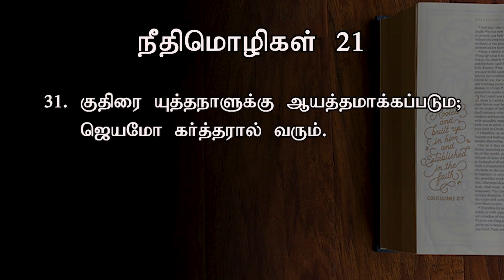குதிரை யுத்தநாளுக்கு ஆயத்தமாக்கப்படும் | ​Today's Word (28.06.2022) | Pr.K.Daniel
குதிரை யுத்தநாளுக்கு ஆயத்தமாக்கப்படும்; ஜெயமோ கர்த்தரால் வரும்.

Our Bank Details:
A/C Name: APOSTOLIC CHRISTIAN ASSEMBLY, KOLATHUR MINISTRIES
A/C NO: 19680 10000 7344
Bank: Bank of Baroda
Branch: Kolathur Branch
IFSC Code: BARB0KOLATH (5th Character is 'ZERO')